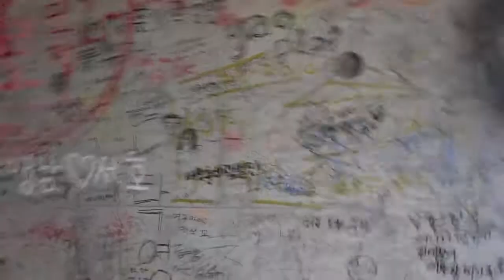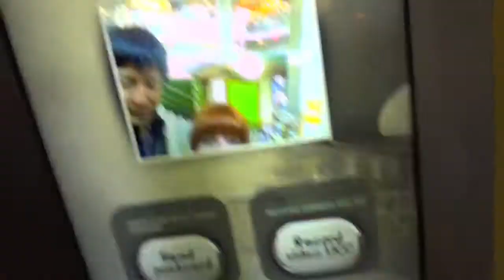South Korea: Seoul - Day 3 [韓国のソウル - 3日目]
Our 3rd and last day in Seoul, South Korea.
We went around in Myoung-dong and in Hanok Village.

I know my uploads has been slow lately, but I've simply haven't had the time.